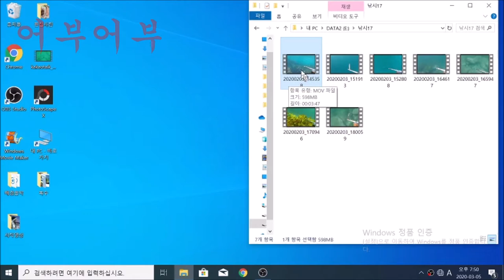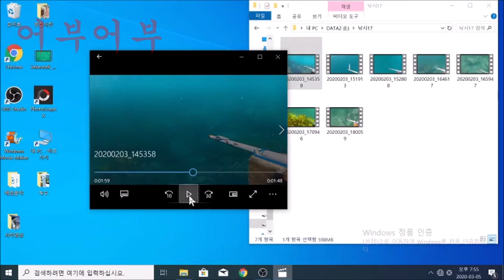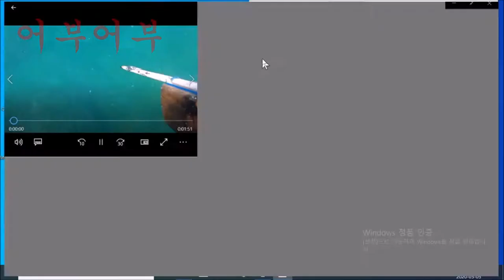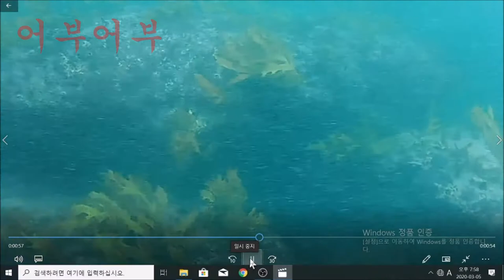"블랙드라마 실버드라마 잡는방법 설명